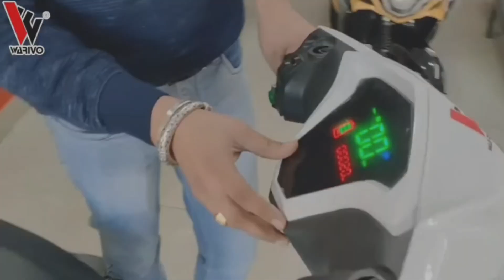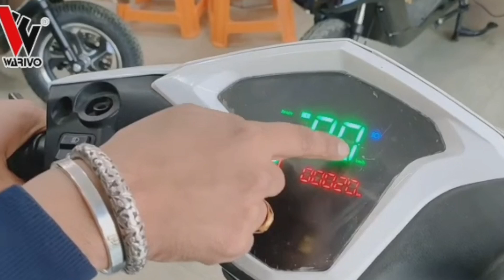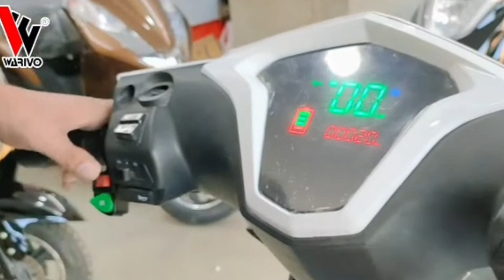Warivo ds electric scooter। Warivo ds 3 wheeler electric scooter। 3 wheeler electric scooter